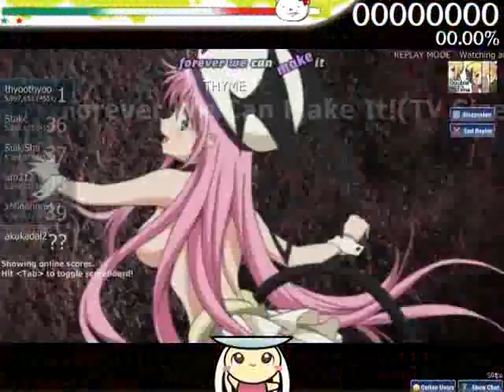THYME - Forever We Can Make It [DJPop's Insane] CTB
Mod : Hidden + Double Time
sorry for my noobness